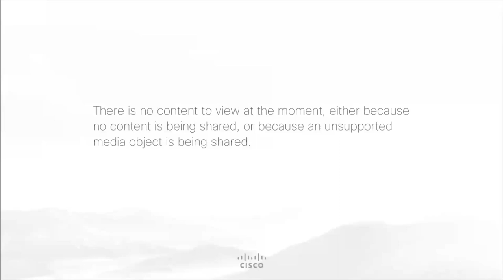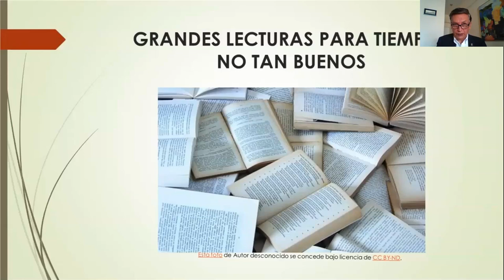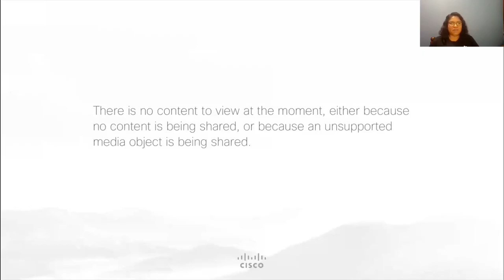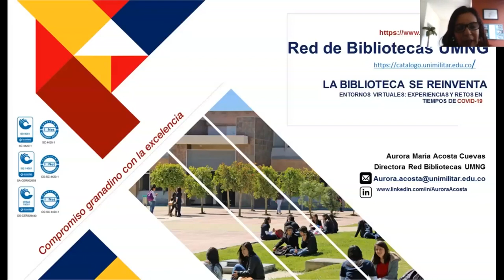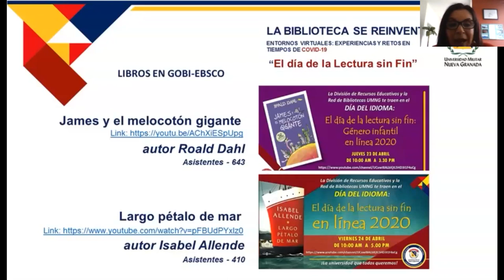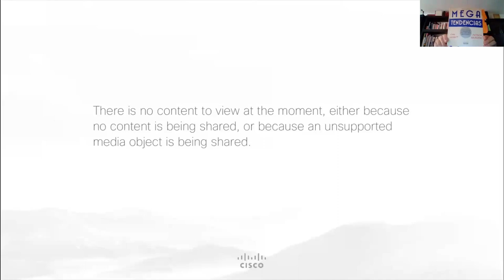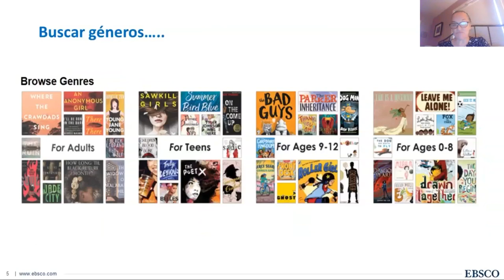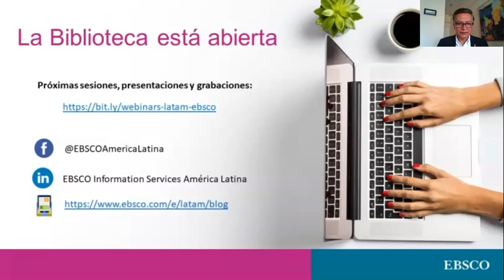La biblioteca está abierta : Grandes lecturas para tiempos no tan buenos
Aurora Acosta Universidad Militar Nueva Granada , Federico Hernandez Pacheco UNAM, Miguel Gama,UNAM y Elvira Ceballos FLASCO México